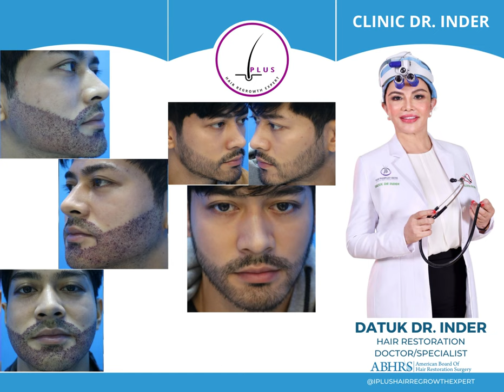FADLAN HAZIM (MALAYSIAN ACTOR) - BEARD TRANSPLANT @ CLINIC DR. INDER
We take pride in offering excellent service to our clients to get guaranteed results.